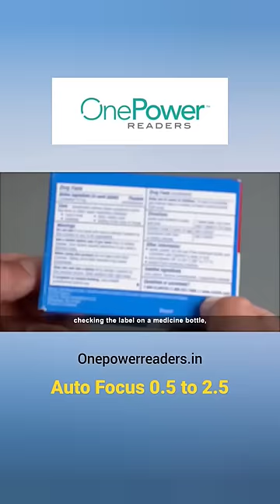Auto Focus OPR Hindi Shorts